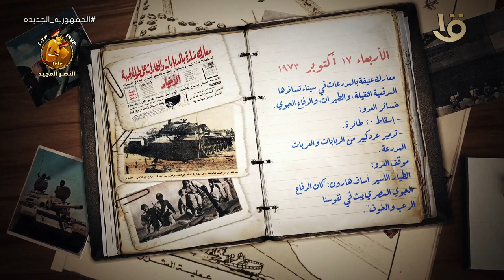يوميات حرب أكتوبر.. الأربعاء 17 أكتوبر معارك عنيفة بالمدرعات في سيناء تساندها المدفعية الثقيلة